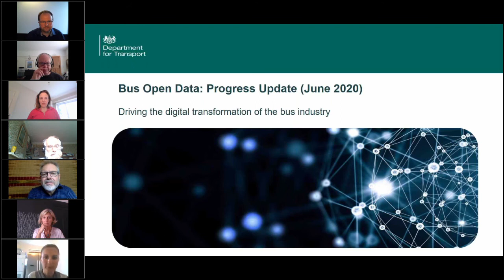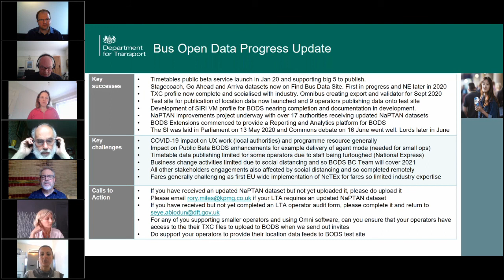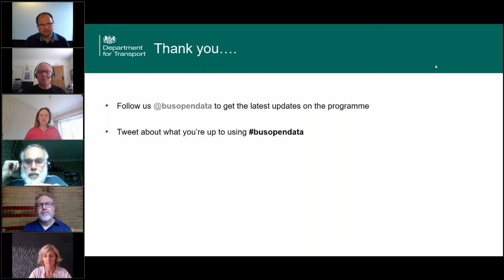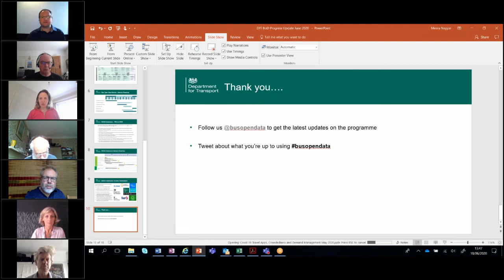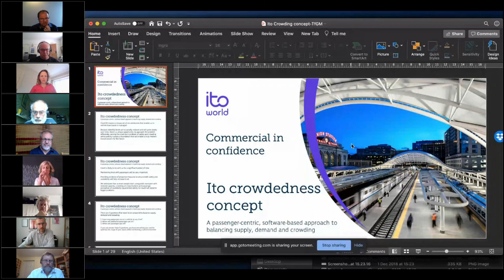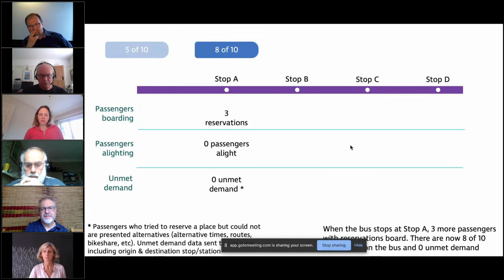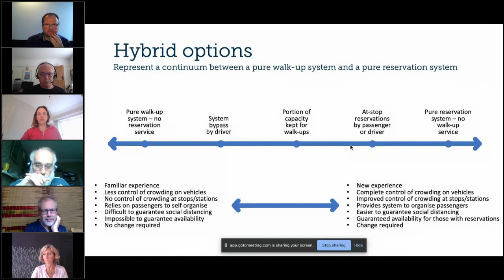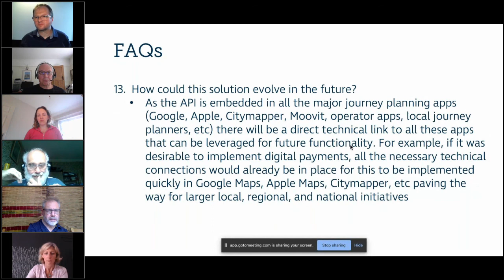PTIC Meeting 18th June 2020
Recording of the meeting on 18th June includes Bus Open Data Programme update from Department for Transport, concepts of seat reservations for buses and updates on NaPTAN, Transport for the North projects and European standards development.